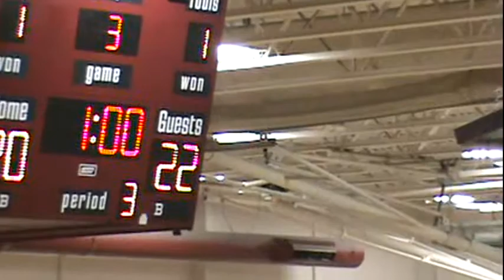Tremper at Central, Game 3, Sept 11, 2012, score 21-25 Part 2 of 2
Game 3, part 2 (of 2) of Tremper vs. Central Boys Volleyball, on Sept 1, 2012